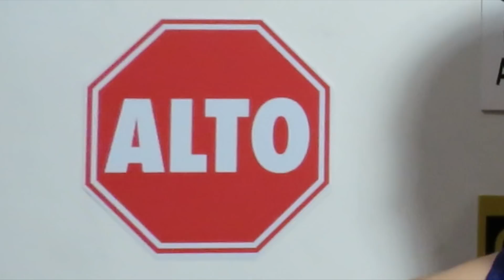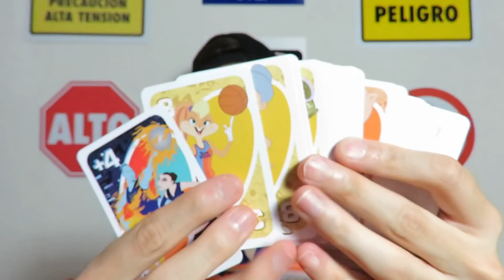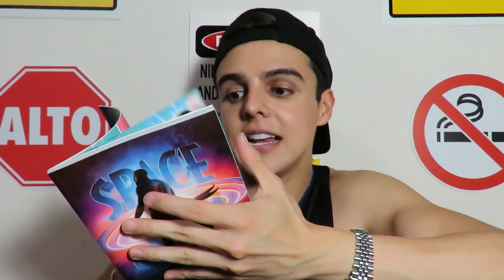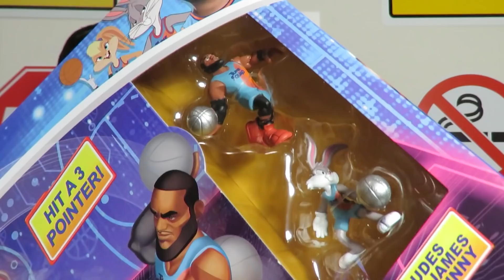ABRIENDO LOS MEJORES REGALOS DE SPACE JAM / NAVY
¡AMIGOS! ¡En este video les traigo UNBOXING de SPACE JAM A NEW LEGACY para celebrar su llegada a HBO MAX!